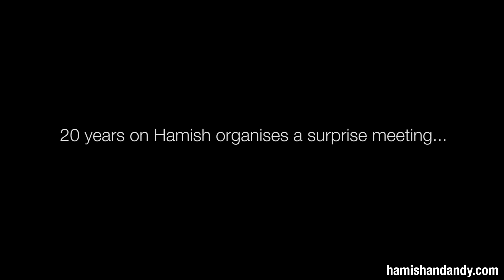Andy Meets His Childhood Crush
20 years on, Andy finally meets his very first childhood crush from TV...